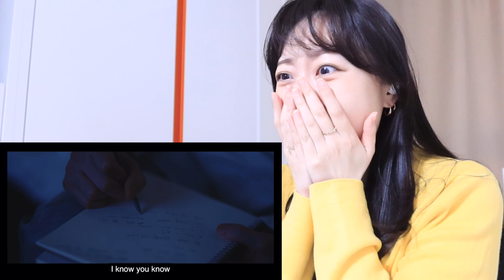Agust D '사람 Pt.2 (feat. 아이유)' Official MV Reaction_씁쓸해..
안녕 여러분~!
드디어 Agust D 출격 입니다 ㅎㅎ

뮤비 속에서 윤기오빠.
혼자 작업하는 모습 보는데 씁쓸하고 맘아프면서 동시에 자랑스럽고 멋있더라구요 ㅠㅠㅠ 흑 ㅠㅠ

오빠의 일상 하루가 뮤비 속에 아름다운 미장센으로 담긴 것 같아요
밤낮으로 작업하고 고민과 고뇌의 시간들.

그 모든 것들이 영상 속에 음악 속에서 느껴져서
저 역시 복잡 미묘한 감정이 들었던 것 같아요

이번 곡도 너무 좋네요
말모말모
아포방포